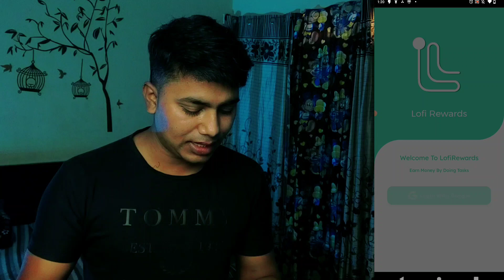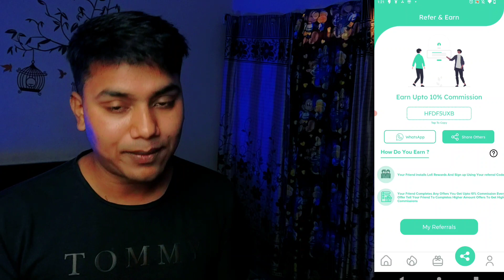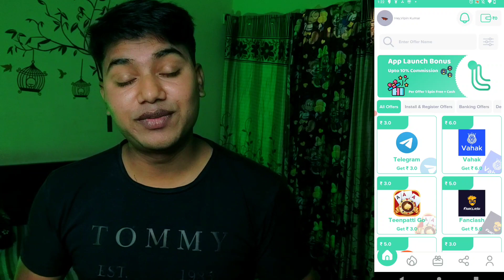Amazon Free Gift Card || AMAZON GIFT CARD EARNING APPS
Link in telegram at 8:45 pm be ready

Second Channels

Topics Cover :

amazon
free amazon gift card
free 10 rs amazone pay balance